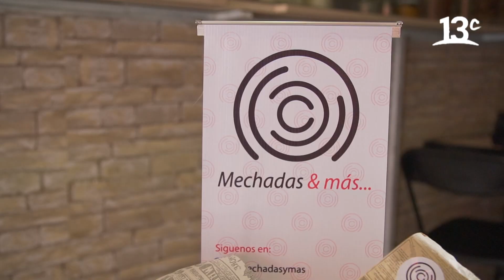Casinos CyC, Mechadas y Más | Emprendate Show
En "Emprendate Show" conocemos los inicios de Casinos CyC y cómo este emprendimiento impulsó otro local llamado "Mechadas y más". Ver más

Encuéntranos en tu cableoperador:
DirecTV: Canal HD 1156
Movistar: Canal 125
Claro: Canal 127 | Canal HD 627
Entel: Canal 70
GTD Manquehue: Canal 23 | Canal HD 829
Telefónica del Sur: Canal 21 | Canal HD 829